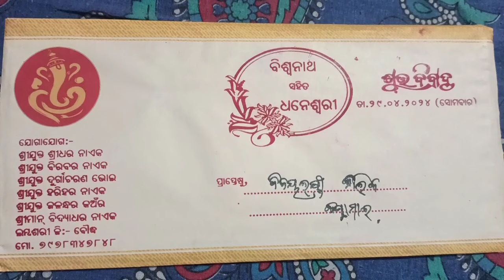କାହାର marriage ଅଛେ 😊 || Card ଆସିଗଲା || Testy ଜଳଖିଆ 🤤